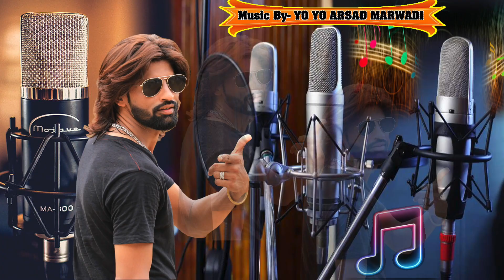किसान आंदोलन सॉन्ग ll जय जय धरती मां जय जय किसान दबा नहीं पाओगे किसान आंदोलन की आवाज ll New DJ Song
PRESENTS
MARWADI MUSIC COMPANY & FILM PRODUCTION HOUSE, JAIPUR
ADD.-JOSHI MARG,KALWAR ROAD,JHOTWADA, JAIPUR
DIRECTOR & PRODUCER--YO YO ARSAD MARWADI
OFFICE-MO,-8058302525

* 👉SONG--jay jay dhrti maa jay jay kishan
* 👉SINGER--mahendr Thethliya
* 👉Edit By--MARWADI COMPANY TEAM
* 👉VIDEO-- Marwadi Film Production House Jaipur 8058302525

* 👉मारवाड़ी म्यूजिक कंपनी  जयपुर -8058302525
* 👉डारेक्टर-यो यो अरसद मारवाड़ी
* 👉अगर सोंग अच्छा  लगे तो शैयर  जरूर करे